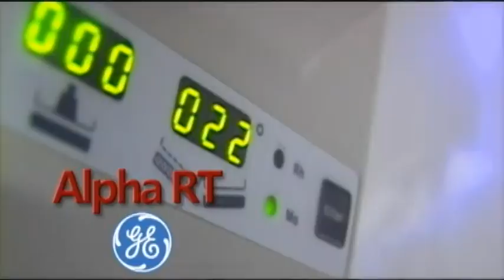Carnaval Cajamarca 2012 - Elección Señorita Carnaval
Gracias a la UPAGU, la Clínica Limatambo y El Quinde Shopping Plaza llevamos a ustedes las distintas actividades del Carnaval de Cajamarca 2012.